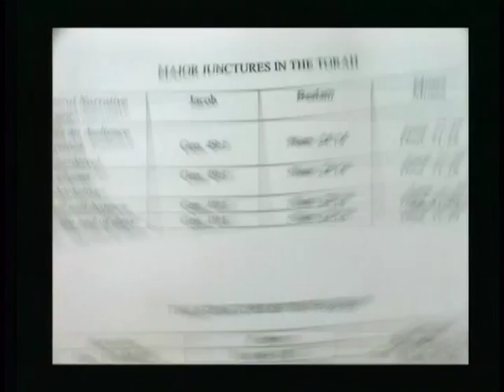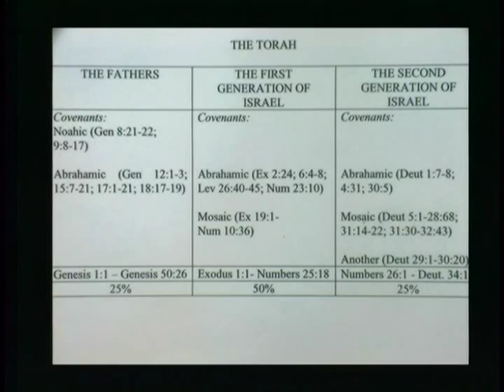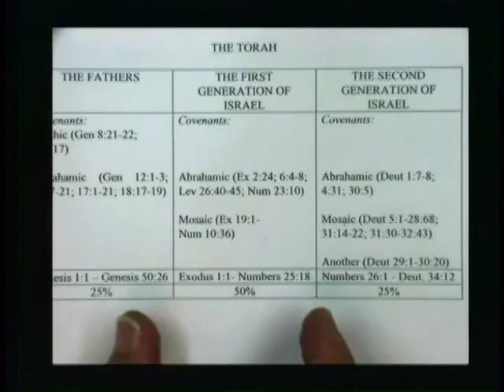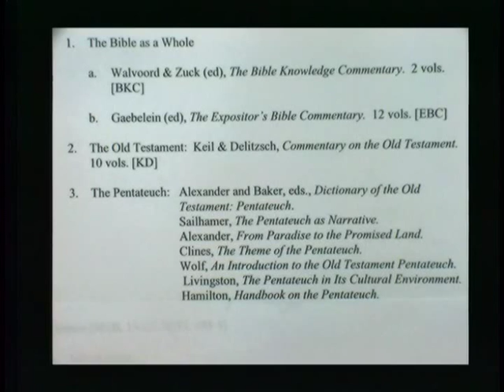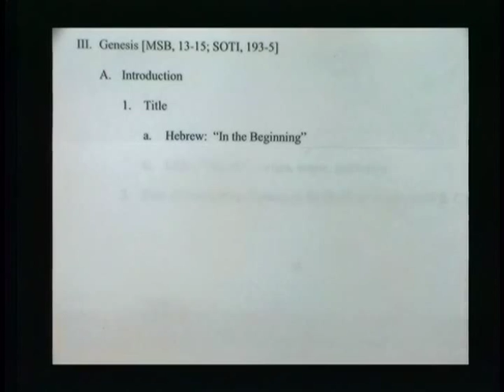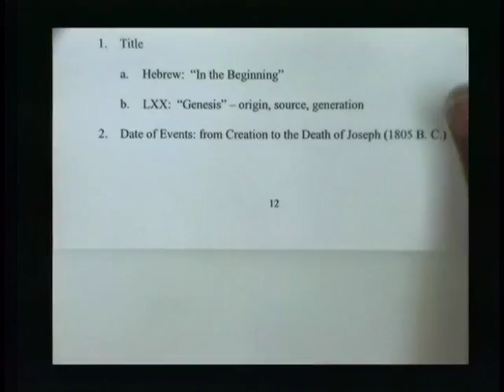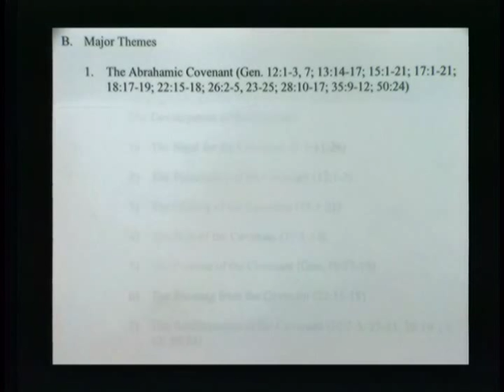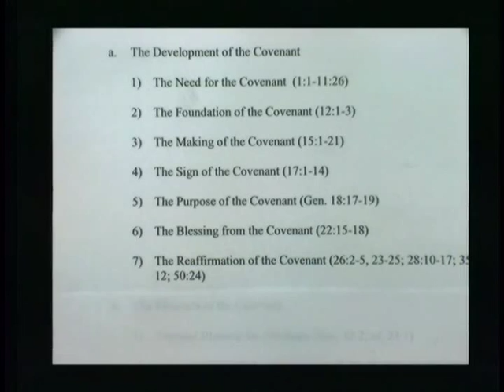Old Testament Studies I Lecture 04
Dr. Keith Essex teaches a survey course of the Old Testament.